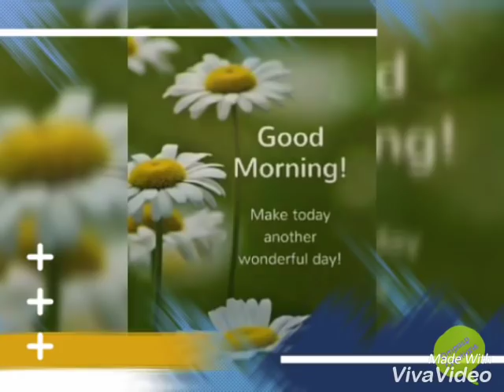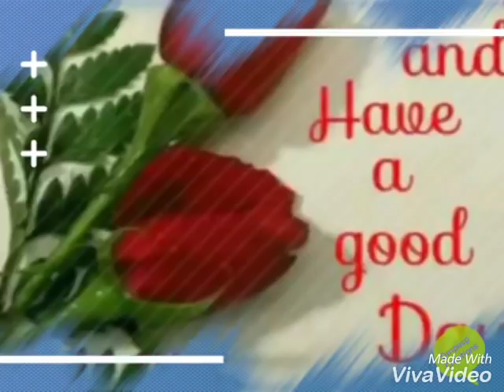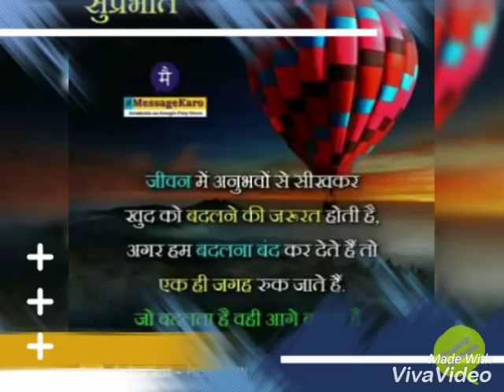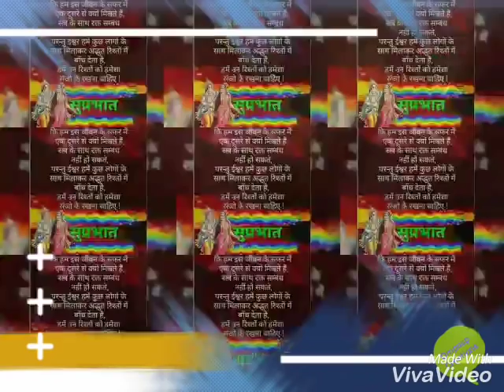Aai Malik tere Bundey hum aisey ho hamare karam...07/10/2018. HD Devotional Hindi video song.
A Beautiful morning devotional hindi video song HD quality video created By.. Ompusp#creations.